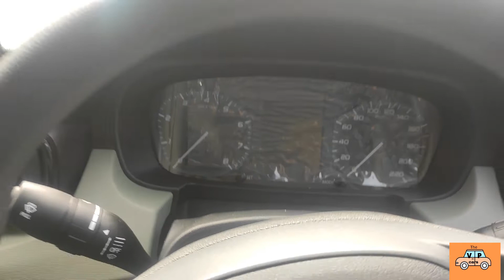TATA PUNCH ADVENTURE 2022❤️| अरे वाह सिर्फ ६.७० लाख 😍😘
tata punchadventure